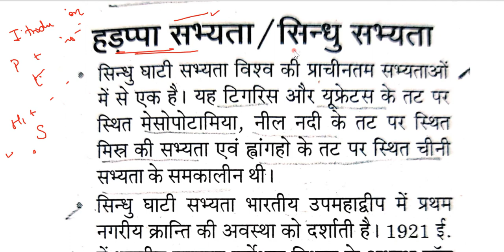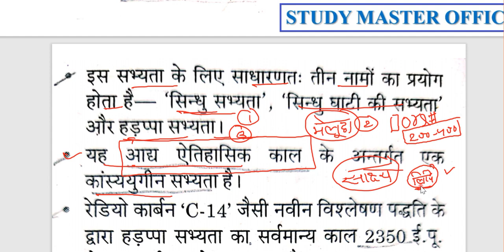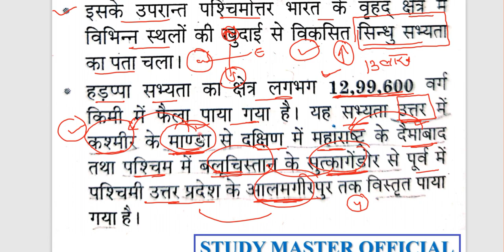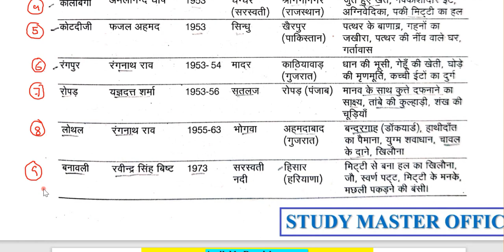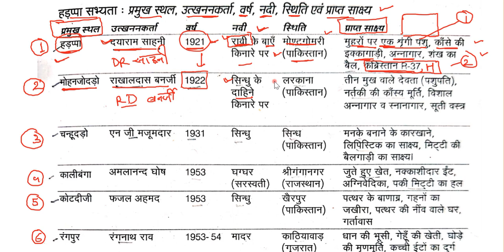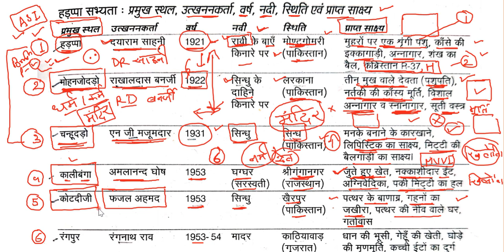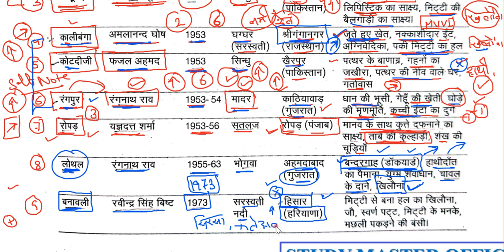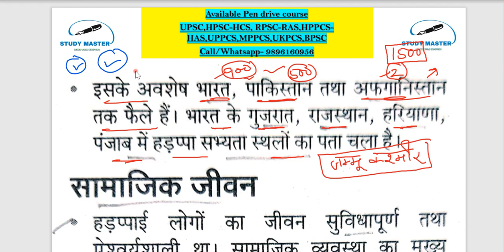Lecture - 6th HCS 2021 Lecture Series, Complete Course Hindi Medium hcs haryana civil services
2. Notes for prelims and  mains =3000 rs.
3. Short notes and quick Revision notes = 1100 rs.

5000 rs m apko complete study material for prelims + mains + test series